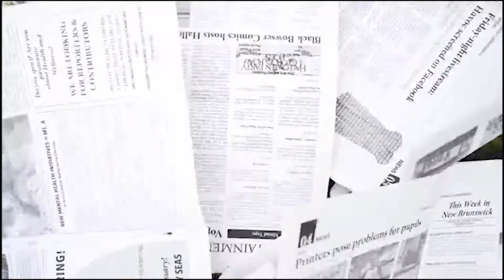Walk of Privilege - The Argosy